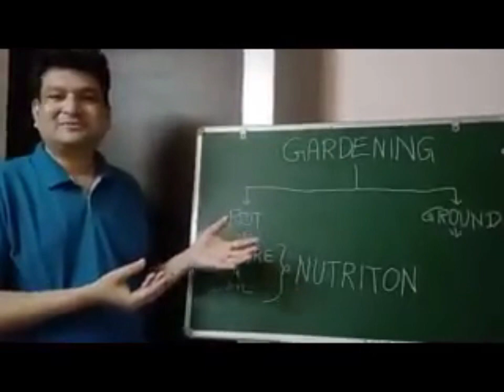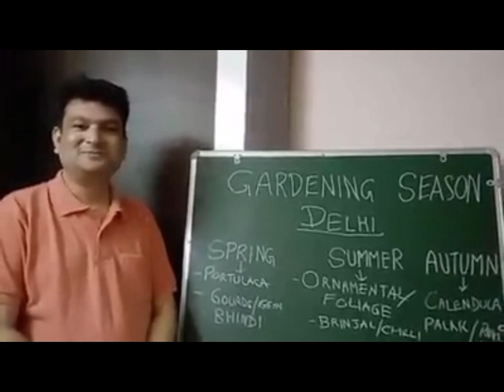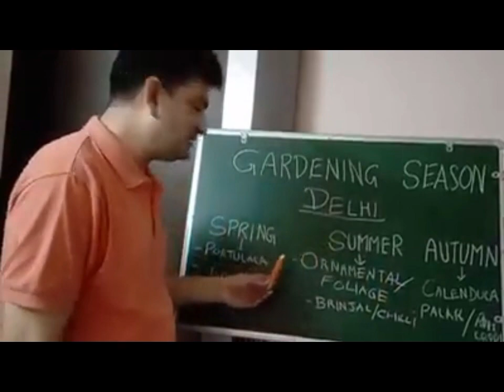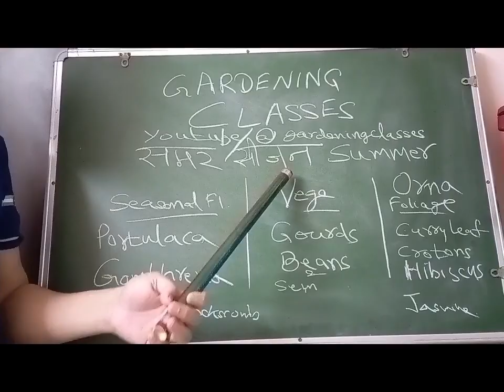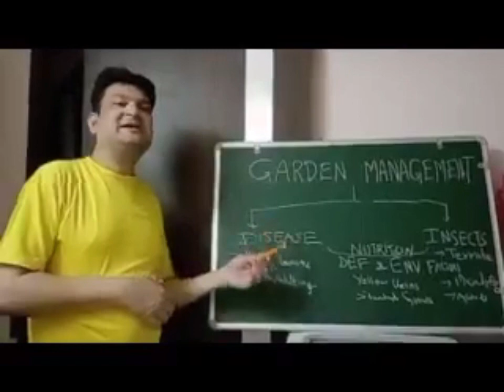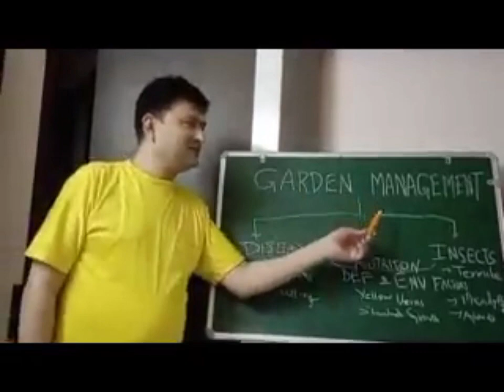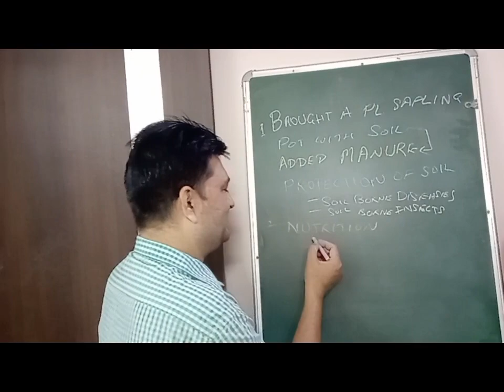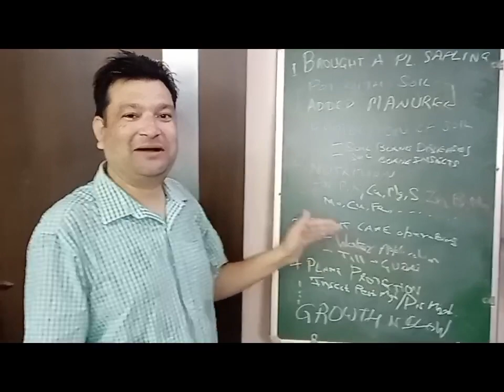amenity HORTICULTURE एमेनिटी हॉर्टिकल्चर suvidha bagwani सुविधा बागवानी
amenity HORTICULTURE एमेनिटी हॉर्टिकल्चर suvidha bagwani सुविधा बागवानी Gardener गॉर्डनर Assistant Gardener असिस्टेंट गॉर्डनर
MALI माली गार्डनर GARDENER Mali or Gardener certificate or Gardening training गॉर्डनर माली ट्रेनिंग गॉर्डनर सर्टिफ़िकेट course kaha se karein कहां से करें कोर्स !!! Mali or Gardener certificate or Gardening training certificate गॉर्डनर माली ट्रेनिंग गॉर्डनर सर्टिफ़िकेट is useful for those seeking a job in Govt. offices.
Example -- 10th Pass candidate with Gardening training certificate from IARI (Indian Agricultural Research Institute) or any other Government Agriculture or Horticulture University/ Institution भारतीय कृषि कौशल परिषद (एएससीआई) Agriculture Skill Council of India (ASCI) National Skills Qualifications Framework (NSQF) राष्ट्रीय कौशल योग्यता फ्रेमवर्क (एनएसक्यूएफ)